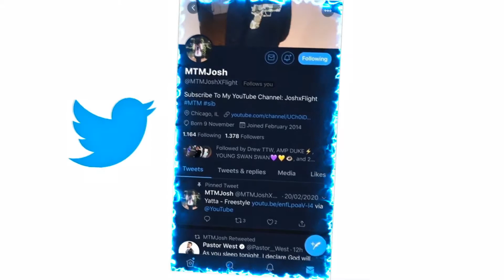Trav - Pradaaa Shoes (Official Video) (feat. NAV) REACTION!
JesserTheLazer
Original Video:
KSI
SoLLUMINATI
PRETTYBOYFREDO
QJB
HANKDATANK25
DEI AND JOE
DDG
WUAP TV
LOU WAUP
ZAIS
WOLFIERAPSENT
MOREWOLFIE
OPRAH SIDEVERSON
PontiacMadeDDG
PontiacMadeDDG VLOGS
Mega McQueen
Mega Mc VLOG
CASHNASTYGAMING
RICE GUM
PEWDIEPIE
LOGAN PAUL
JAKE PAUL
POUDII
LIL POUDII
PERFECTLAUGHS
KELL
ANNOYING
GEESLICE
THE BOOK OF SWANTE
LAWTWIZ
WORLDSTARHIPHOP
2000
VELOSOFY
Trav - Pradaaa Shoes (Official Video) (feat. NAV)